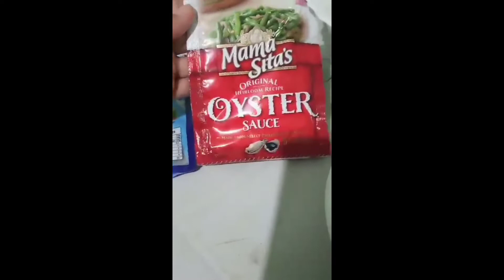TUFO OR TOKWA IN OYSTER SAUCE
ingredients
tufo or tokwa
oyster
mayonnaise
siling green
siling pula
sibuyas
magic sarap